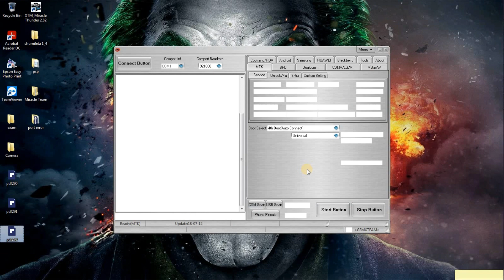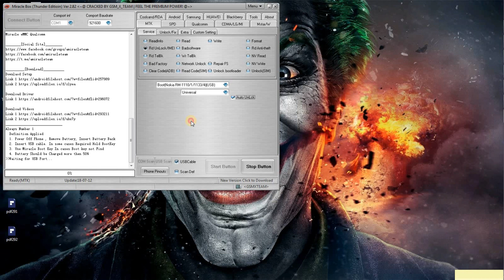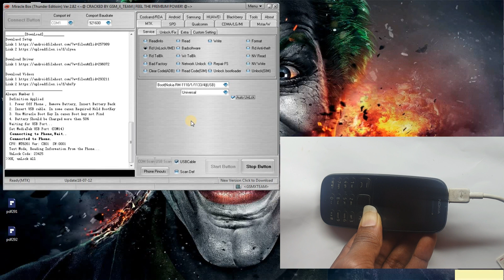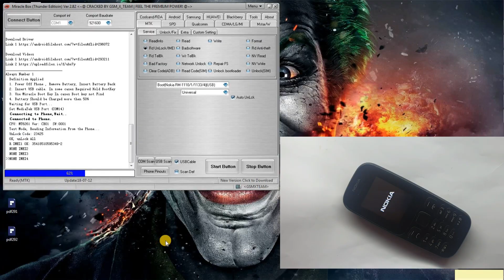Nokia ta 1010 reset code nokia 105 secret codes